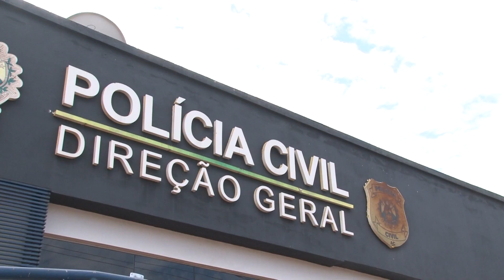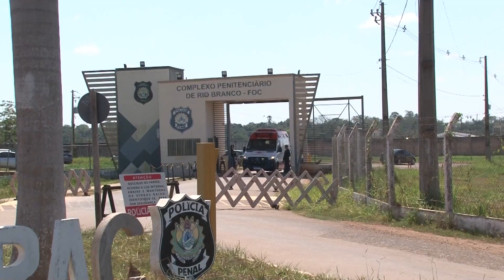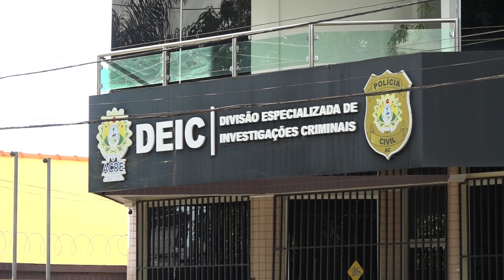FUGITIVOS DO PRESÍDIO DE MOSSORÓ AINDA NÃO FORAM OUVIDOS NO INQUÉRITO QUE APURA REBELIÃO NO ACRE